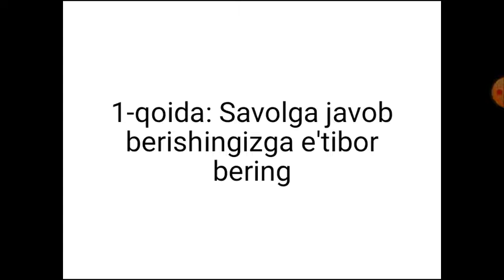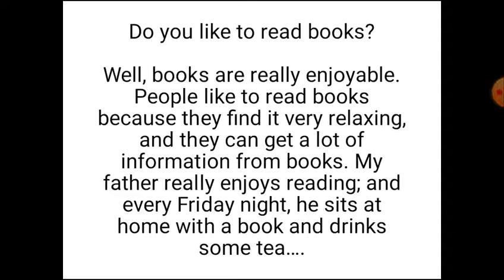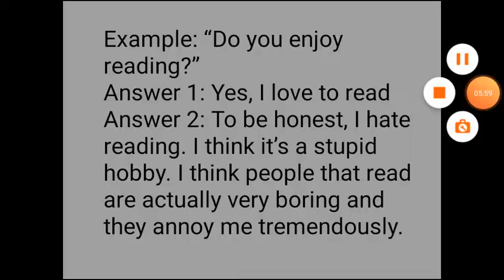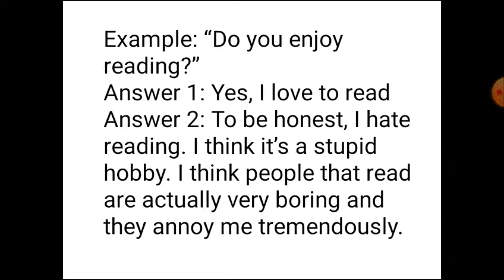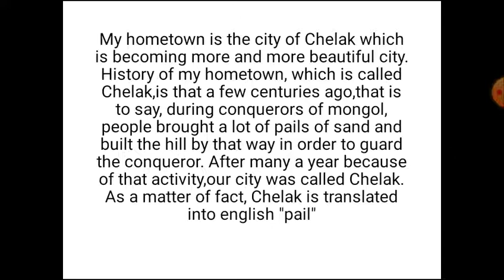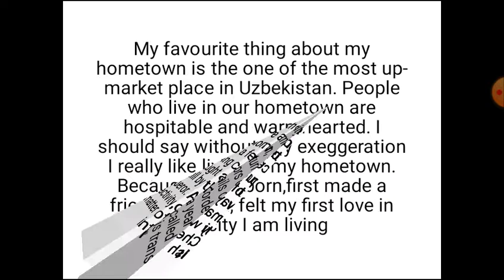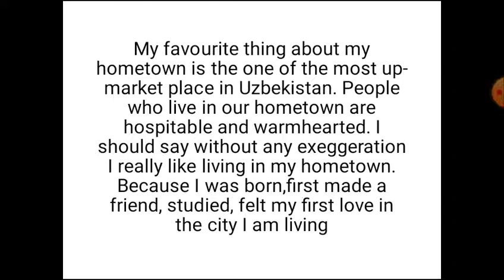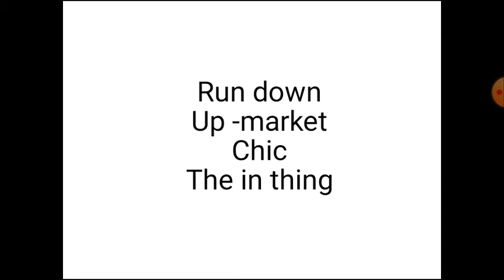Ielts speaking: 1-dars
Speakingdan yuqori ball olishni xohlaysizmi? Bu maslahatlar sizga katta yyordam beradi.